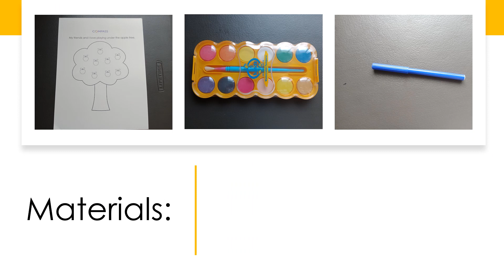Apple tree painting